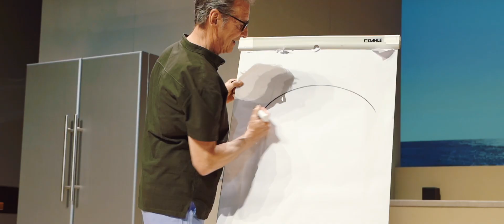Das Haus auf Monkey Island - Trailer (Staatstheater Augsburg)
SCHAUSPIEL VON REBEKKA KRICHELDORF

Das komödiantische Schauspiel »Das Haus auf Monkey Island« von Erfolgs-Autorin Rebekka Kricheldorf ist eine turbulente Geschichte um vier Wissenschaftler:innen mit ungewöhnlichem Auftrag. Inszeniert wird das Stück von Lukas Joshua Baueregger, der in seinem Regie-Debüt auf großer Bühne auf hintersinnige Komik und feine Akzente setzt. Immer stärker treten im Verlauf des Abends die Sehnsüchte und Begierden der Protagonist:innen hervor - und stellen schließlich ihre Welt auf den Kopf.

Vier Wissenschaftler:innen sollen im Auftrag der Firma »Animalsdelight« auf einer einsamen Insel eine Werbestrategie für Produkte aus In-Vitro-Fleisch entwickeln. Die Bezahlung ist super, die Insel ein paradiesischer Traum, die Unterkunft ein höchst annehmbares Smart-House, das den Bewohner:innen jeden Wunsch erfüllt. Bis langsam immer merkwürdigere Dinge passieren und die jeweilige Vergangenheit der Personen plötzlich sehr gegenwärtig wird.

Sehr unterhaltsam und lustig schickt Kricheldorf ihre Figuren in ein filmreifes Setting und führt die Frage nach der individuellen Freiheit, nach Begierden und Sehnsüchten sowie der Menschlichkeit des Menschen in immer neue Höhen.